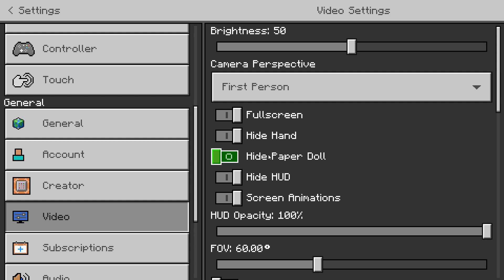Minecraft part 9 with friend